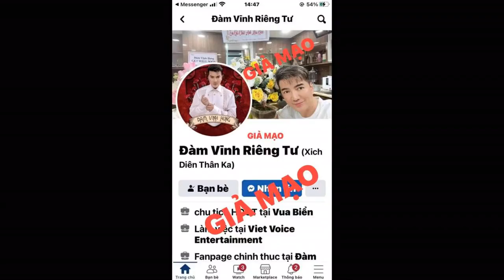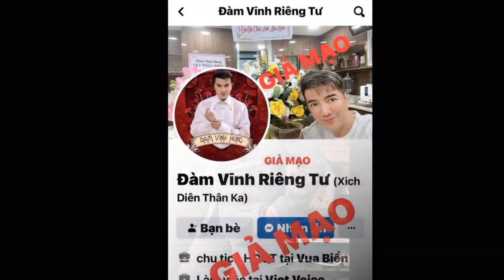Bị giả mạo tài khoản cá nhân, Đàm Vĩnh Hưng và Bằng Kiều bức xúc lên tiếng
Nam ca sĩ Đàm Vĩnh Hưng, Bằng Kiều lên tiếng cảnh báo khán giả về những tài khoản giả mạo với mục đích trục lợi.Đàm Vĩnh Hưng cho biết công ty anh sẽ làm việc với các bên và đại diện Facebook tại Việt Nam để loạt bỏ những tài khoản giả mạo này.
Bằng Kiều lên tiếng cảnh báo khán giả về những tài khoản giả mạo anh.
"Đây không phải Facebook của Hưng và không liên quan gì tới Hưng cũng như công ty Vietvoice nha mọi người ơi! Đừng bị nó dẫn dụ và sẽ kéo theo nhiều hệ lụy khác như lừa đảo tiền bạc, hack tài khoản hoặc dụ cho đông người theo dõi sau đó sẽ bán trang cho ai muốn kinh doanh mà có sẵn lượt khách hàng theo dõi sẵn, rồi lúc đó sẽ đổi sang tên cá nhân hay thương hiệu nào đó của người mua lại trang giả mạo này. Các fans hãy báo cáo nó".
Vấn nạn nghệ sĩ Việt bị mạo danh trang cá nhân với mục đích xấu diễn ra ngày càng nhiều. Trước đó, Noo Phước Thịnh, vợ chồng Lý Hải - Minh Hà, Trấn Thành và nhiều nghệ sĩ cũng rơi vào hoàn cảnh tương tự và phải lên tiếng đính chính vì bị kẻ xấu mạo danh lừa đảo qua mạng xã hội.
Trước việc bài đăng này được chia sẻ rầm rộ, đại diện của ca sĩ Noo Phước Thịnh cho biết đây là Facebook giả mạo và giọng ca Thương em là điều anh không thể ngờ từ trước đến nay chưa bao giờ kêu gọi từ thiện.
Đàm Vĩnh Hưng bức xúc khi bị đối tượng xấu giả mạo tài khoản cá nhân.
Vợ chồng Lý Hải - Minh Hà cũng phải lên tiếng cảnh báo khán giả khi bị đối tượng xấu lợi dụng hình ảnh. "Hà vừa được mọi người báo tin có tài khoản giả mạo (không có tick xanh chính chủ) chạy quảng cáo Lý Hải - Minh Hải tuyển dụng 'việc nhẹ lương cao'. Các bạn đừng tin và không cung cấp bất kỳ thông tin gì hết giùm mình nhé", Minh Hà chia sẻ. Bên cạnh đó, bà xã Lý Hải mong muốn khán giả khi thấy thông tin bất thường về Lý Hải - Minh Hà làm tài khoản giả mạo sẽ nhanh chóng báo vụ việc này.
Nam ca sĩ Noo Phước Thịnh bức xúc khi bị mạo danh kêu gọi từ thiện. Cụ thể một fanpage với tên Noo Phước Thịnh, hình ảnh đại diện là nam ca sĩ đã đăng tải bài viết kêu gọi khán giả quyên góp tiền để giúp đỡ cho hoạt động thiện nguyện.
Đồng cảnh ngộ với nam ca sĩ Đàm Vĩnh Hưng, ca sĩ Bằng Kiều cũng khẳng định anh chỉ có 1 Facebook cá nhân và 1 fanpage với hơn 1,2 triệu người theo dõi. "Tất cả các trang khác lấy tên mình đều là giả mạo với mục đích xấu. Cả nhà hết sức cảnh giác và report ngay nếu nhìn thấy nhé", giọng ca Trái tim không ngủ yên cho biết.
Mới đây, ca sĩ Đàm Vĩnh Hưng lên tiếng cảnh báo thông tin tới khán giả khi bị đối tượng xấu giả mạo facebook cá nhân. Đàm Vĩnh Hưng khẳng định tài khoản có tên Đàm Vĩnh Riêng Tư  không liên quan gì đến anh và công ty.